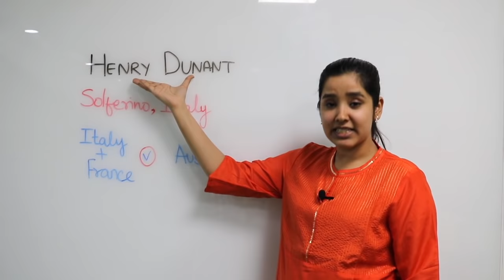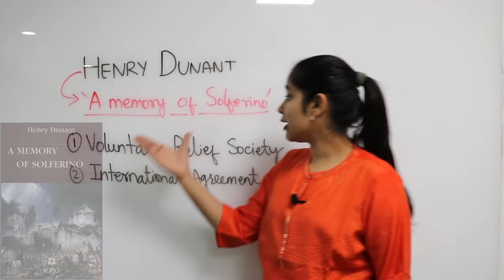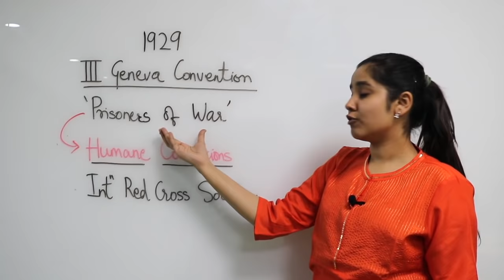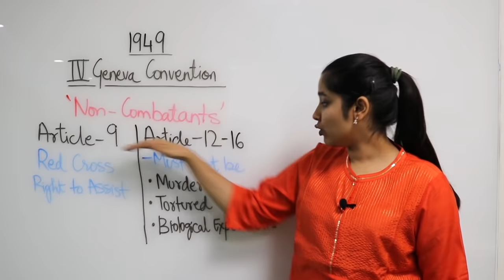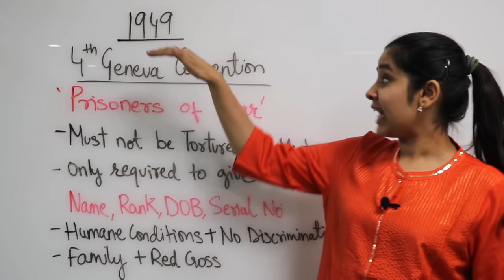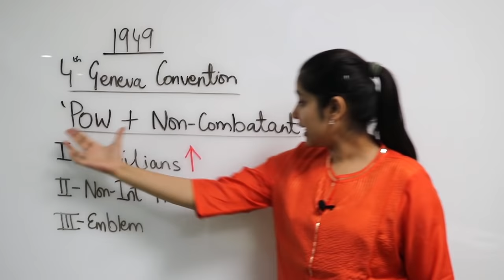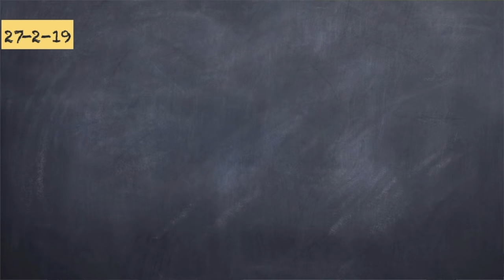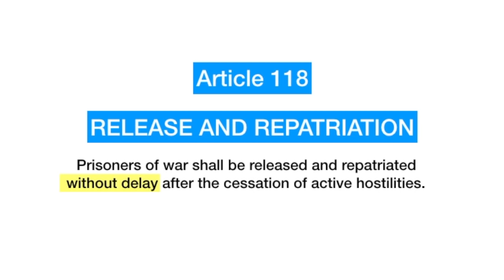Geneva Convention and India | 2019 | IAF Pilot Abhinandan Varthaman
Let us first understand the Geneva Convention:
-Battle of Solferino (b/w Italy & Austria) was taking place then which led to a causality of 40 thousand soldiers (23 thousand from Austria) & Austria lost the battle.
-Dunant observed that Austrian soldier, who were injured and disabled were killed in Italy. Moved by plight of injured, he started helping the out without discrimination. People who witnessed this were touched by his gestured and joined in.
-When he got back to Geneva (Switzerland), he wrote a book called “A memory of Solferino” . He not only shared his experience through this book, he also suggested a potential solution for plight of injured and fallen soldiers- a Neutral Third party to take care of the injured without discrimination. He also proposed for an international agreement to lay down principles to be followed during war times.
-In an effort to actualise his solutions, a meeting was called- two objectives of the meetings-  1. Creation of a Permanent Relief Agency -  2. An International Treaty to allow a Neutral Third Party to provide aid in war zones.]
- 1st Geneva Convention, 1864- “Condition of the Wounded & the Sick in Armed forces”- 12 party states.
-2nd Geneva Convention, 1906- “Protecting the Wounded, the sick & the Shipwrecked Military Personnel at Sea”- replaces the 1st Convention
-World War Ist- 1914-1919- It was realised that provisions of Geneva Conventions & Hague Conventions (also on Rules of War) were not been respected/ followed.
- 3rd Geneva Convention, 1929- Signed & Ratified by many nations, including Germany.
-World War 2nd-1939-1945- Provisions of the Convention grossly breached, specially by Germany. Concentration camps, large scale ethnic cleansing, holocausts, Scientific experiments on captivated soldiers etc took place.
-4th Geneva Convention- 1949- Modified an updated according to lessons from 2nd World War. Every country in the world is a party and thus, this instrument is universally applicable.
Defining element of this convention was that provisions regarding Prisoners of War and Non-combatants (Civilians) were added. Following are some important provisions:
Article 9 (Common provision)
Article 12 (Convention III): Detaining country to be responsible for treatment of Prisoners of War.
Article 13 (Convention III): Prisoners to be treated in a humane way
Article 14 (Convention III): Respect for prisoner
Article 15 (Convention III): Maintenance of Prisoner
Article 16 (Convention III): Equality of Treatment
In addition to abovementioned provisions, following provisions have also been laid down under 1949 conventions for Prisoners of War:
1. PoWs must not be tortured or mistreated.
2. They are only required to give their name, rank, Birth date & serial number when captured.
3. They must receive suitable housing and adequate amounts of food.
4. They should not be treated differentially/ no discrimination should be made.
5. They have right to correspond with family and receive care packages.
6. Red Cross has right to visit them & examine their living conditions.

Current Scenario
Background- Following the Pulwaman attack of 14th February 2019; Air strikes were carried out by India in Pakistani territory on dawn of 26th February. Next day, Pakistani fighter jets breached LoC in retaliation, who were engaged by Indian war jets. An Indian warplane while chasing away Pakistani planes entered in Pakistani airspace and was shot down by Pakistan. The pilot has been arrested, who remains in Pakistani custody.
Following the arrest, a video is released which shows pilot is bleeding from the plane crash. Pakistani army personnel and a crowd follows him as he is been taken away from crash site. Another video comes up where he is been questioned and he politely answers some questions and refuse to answer some. These videos make rounds in social media and questions regarding validity of action under Geneva convention have come up. Lets look into legality of the actions that have taken place until yet.
Does provisions of Geneva Conventions apply?
Article 2 of Convention which lays down application
Article 4 defines prisoner of wars

I hope you liked the content of this Video, Kindly spread the awareness!